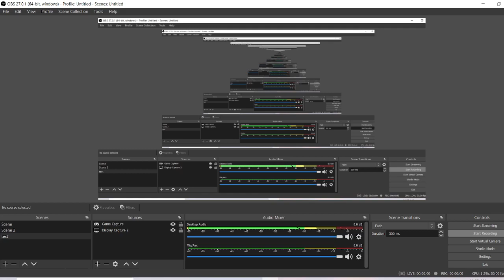liek and sub in mc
yes i maked it by my self it was long

also if u watch this plz watch till end then do the same thing in the video